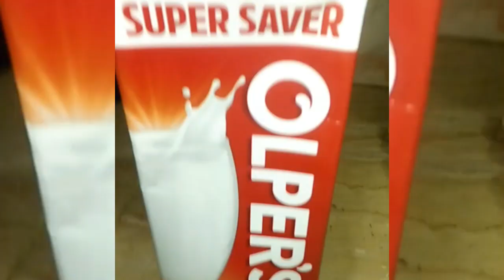gajar ka halwa recipe... halwai style halwa recipe urdu in Hindi... SMN fashion...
gajar ka halwa recip... halwai Style halwa uedu in Hindi Style... SMN fashion..